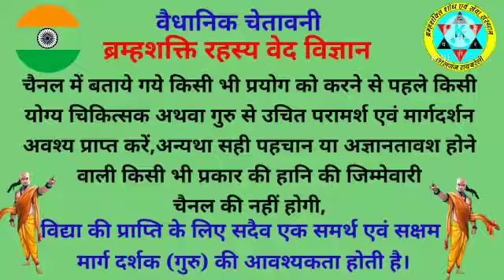शुक्राणु की कमी nilshukrandu नपुन्सकता संतानहीनता वीर्य की कमी